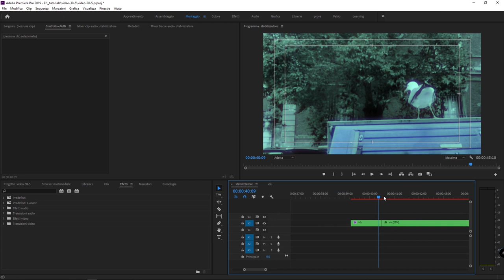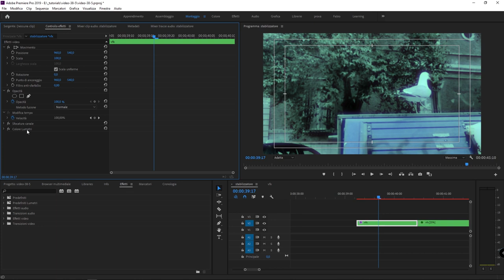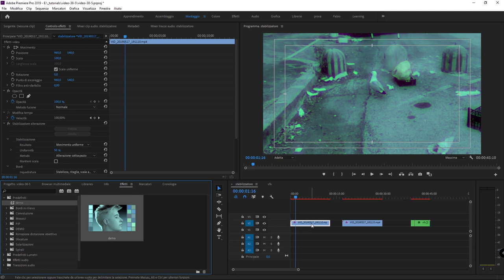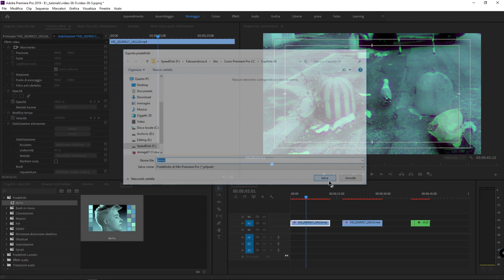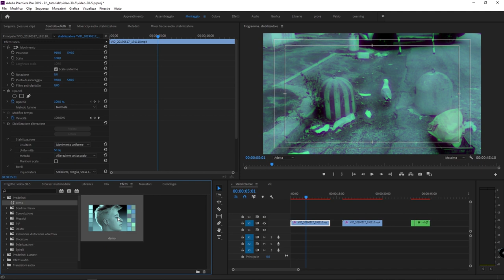#39 - Gli effetti predefiniti in Adobe Premiere Pro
Corso Adobe Premiere: come copiare un gruppo di effetti su più clip? Come creare, salvare, esportare ed importare effetti predefiniti in Premiere?